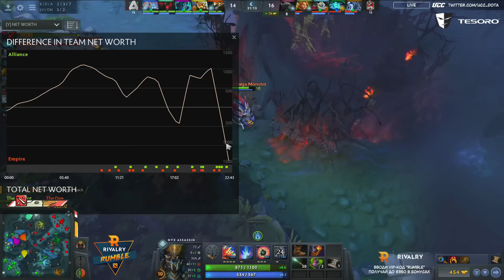(Ru) Rivalry.gg Rumble | Alliance vs Empire | map 1 | bo3